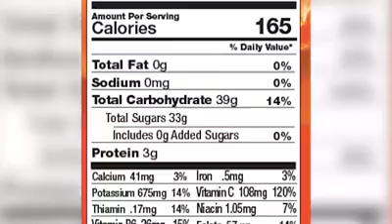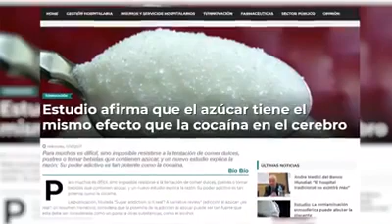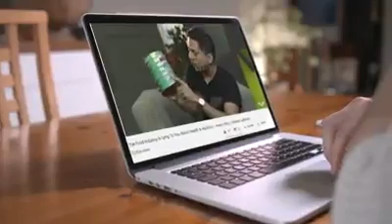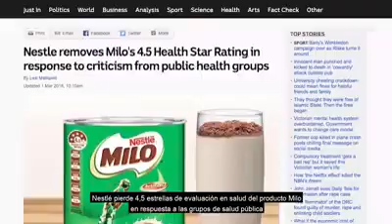Ensayo Mentiras Alimentación Saludable